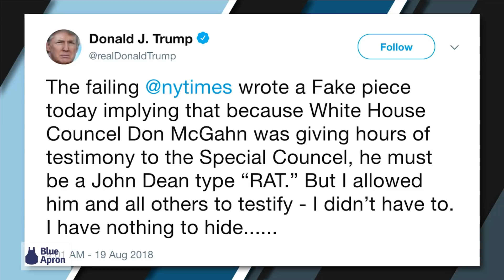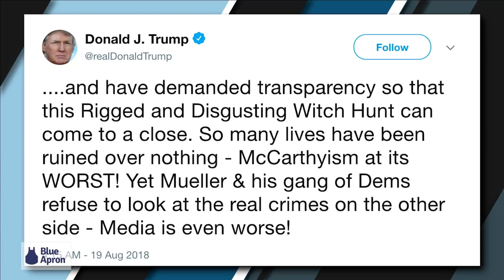The Giuliani Problem | Ep. 606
Rudy provides a weak defense, Asia Argento is implicated in a MeToo mess, and Al Sharpton makes an all-time great error.